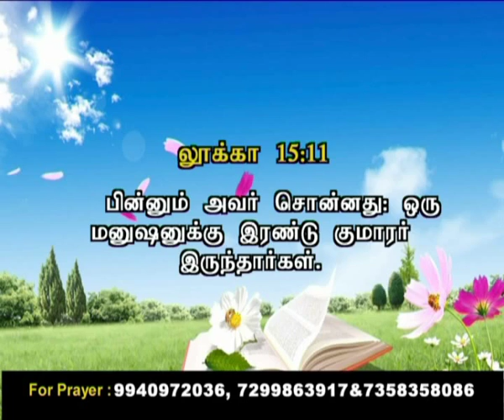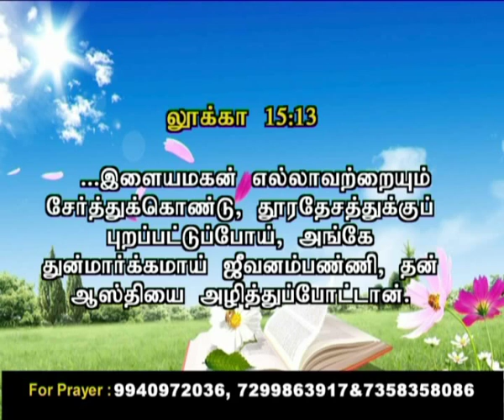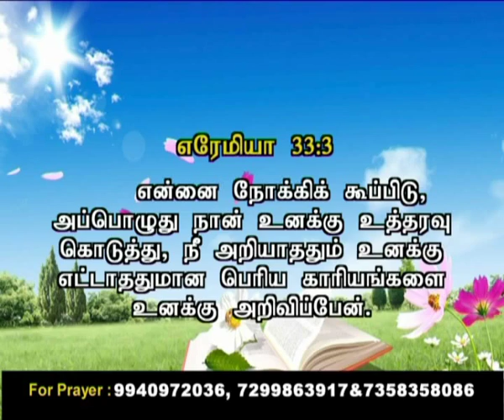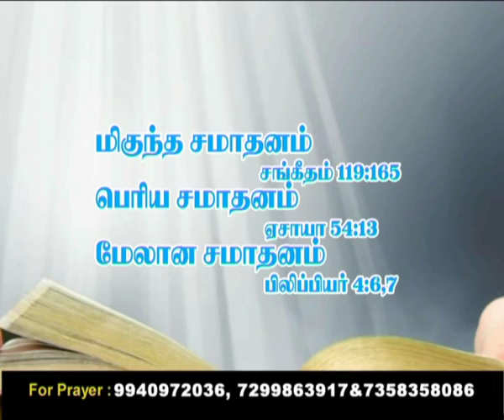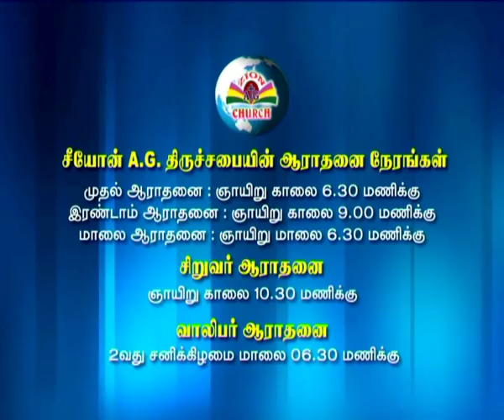Ck Medias: Rev.SudhaKaran Samuel :24 10 16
Ck Medias: Rev.SudhaKaran Samuel